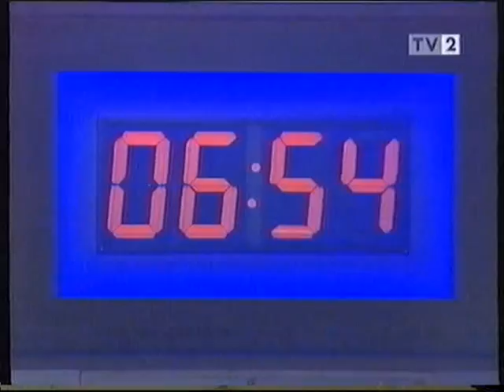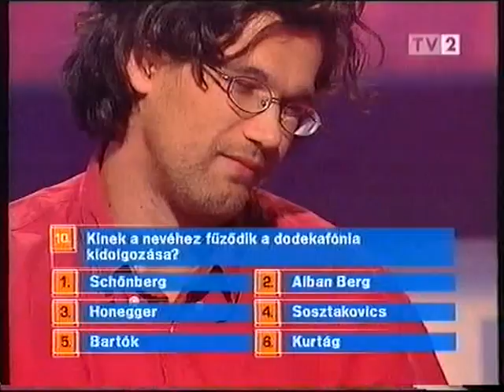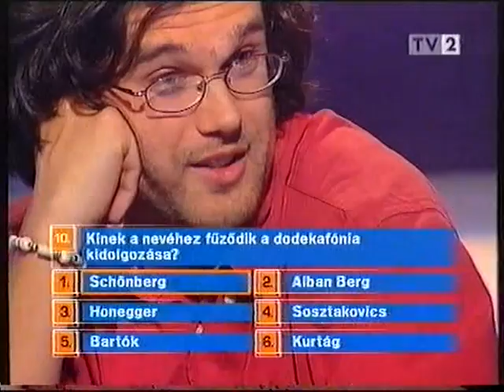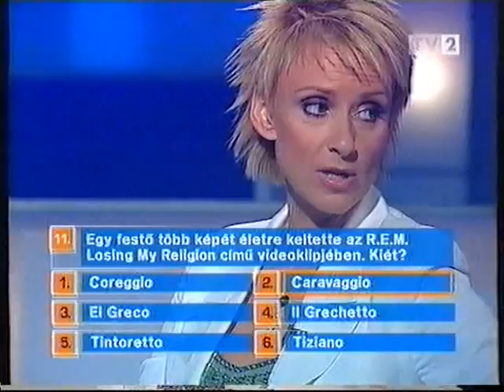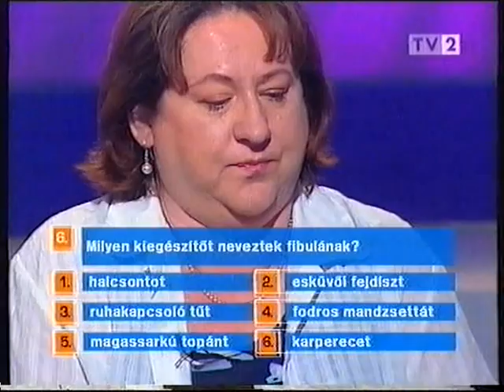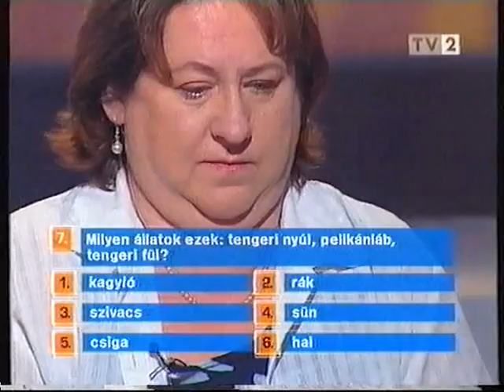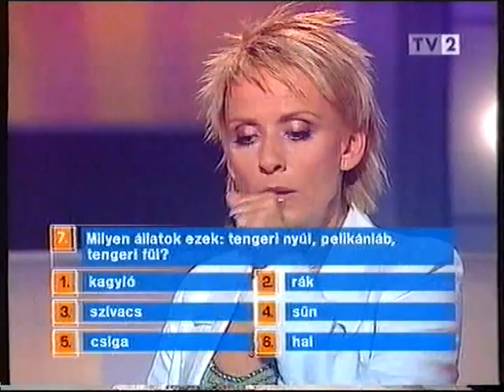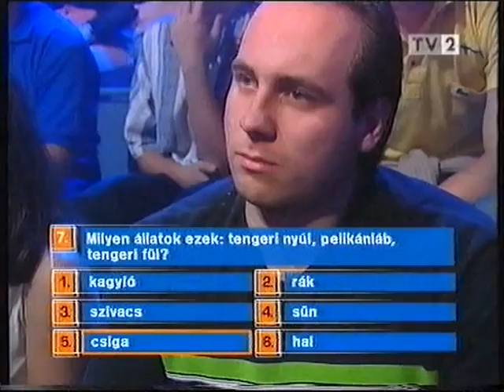Multimilliomos 2005.10.09. - UTOLSÓ ADÁSOK 3/1.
A Tv2 kezdetben "Multimilliomos Most Vagy Soha" később "Most vagy Soha!" kvíz műsorának folytatása, pár év kihagyás után, 2004 nyarán újra jelentkezik, "Multimilliomos" néven. Ismerős küllemű, de újításokon átesett - amfiteátrum - díszlettel.
Maximálisan megnyerhető összeg 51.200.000 Ft volt, ezt 12 kérdés maximális tétjével lehetett elérni.

(3. díszlet.)

A műsorsorozat többször átalakult, főnyereményt emelt, szabályokat módosított, díszletet újított. A jelenlegi az utolsó díszlet, ez a legszebb szerintem.
A műsorsorozat kezdete: 2000. nyár, vége: 2005. október (közben 2002 tavasztól 2004. nyaráig szünet)

(a jelenleg látható adás szabályok tekintetében - 5. változat)
Sajnos jelen szabályokkal még 1 hónapot sem élt meg a műsor, 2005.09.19-től 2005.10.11.-ig tartott. 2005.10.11-én jelentkezett utoljára, búcsúzozott nézőitől a Multimilliomos.